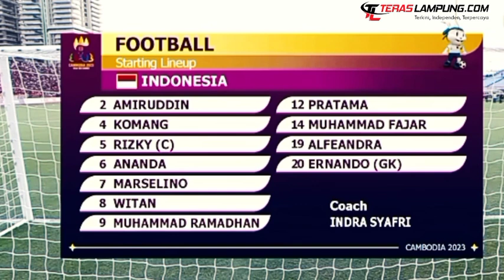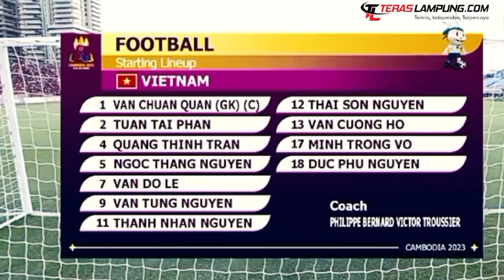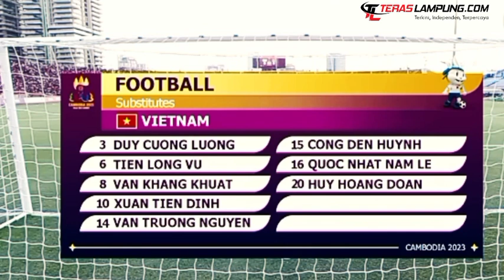Review: Gol-gol Kelas Dunia Timnas Garuda Muda Indonesia di SEA Games 2023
Timnas Indonesia U-22 sukses meraih medali emas SEA Games 2023 di Kamboja, Selasa (16/5/2023) malam WIB usai melibas tim kuat Thailand 5-3. Medali emas kali ini sekalius mengakhiri puasa selama 32 tahun.

Timnas Indonesia U-22 meraih kemenangan 5-2 atas Thailand dalam 120 menit pertandingan di final sepak bola SEA Games 2023 yang berlangsung di Olympic Stadium, Phnom Penh.

Tim asuhan Indra Sjafri itu tidak menyerah meski sempat kehilangan fokus dan gagal memenangi laga dalam 2x 45 menit. Untungnya, penampilan Tim Garuda Muda Muda prima saat babak tambaan waktu 2x 15 menit. Rizky Ridho dkk pun sukses mempersembahkan medali emas ketiga dalam sejarah keikutsertaan Timnas Indonesia di SEA Games.

Perjalanan Timnas Indonesia U-22 di SEA Games 2023 sangat menarik. Mereka dapat poin sempurna di babak grup. Tim Garuda Muda lolos sebagai juara Grup A sepak bola SEA Games 2023 dan kemudian meraih kemenangan dramatis di semifinal dan final.

Pada even awal, Timnas Indonesia U-22 menang 3-0 atas Filipina. Marselino Ferdinan memecah kebuntuan lewat gol pembuka pada menit ke-45. Lalu  Irfan Jauhari dan Fajar Fathurrachman sukses mencetak gol lagi pada akhir laga.

Kemenangan besar didapatkan Timnas Indonesia U-22 saat menghadapi Myanmar pada laga kedua. Tim Garuda Muda berhasil menang telak 5-0 berkat gol Marselino Ferdinan, Fajar Fathurrahman, Titan Agung, dan dua gol Ramadhan Sananta.

Timor Leste pun jadi korban ketiga Timnas Indonesia U-22. Lagi-lagi Tim Garuda Muda menang tanpa kebobolan, di mana Fajar Fathurrahman mencetak dua gol, plus satu gol dari Ramadhan Sananta membawa Tim Garuda menang 3-0 dalam laga tersebut.

Baru pada laga terakhir fase grup, gawang Timnas Indonesia U-22 kebobolan. Hal itu terjadi saat menghadapi tuan rumah Kamboja pada laga terakhir fase grup.

Timnas Indonesia U-22 menang 2-1 berkat gol Titan Agung dan Beckham Putra Nugraha. Sementara gawang Tim Garuda Muda bobol oleh Sin Sovannmakara.

Pertandingan di semifinal sepak bola SEA Games antara Timnas Indonesia U-22 dan Vietnam pun berjalan sengit.

Komang Teguh Trisnanda Putra berhasil membawa Timnas Indonesia U-22 unggul lebih dulu pada menit kesembilan setelah menanduk bola hasil lemparan jauh Pratama Arhan.

Namun, Vietnam berhasil membalas lewat Nguyen Van Tung pada menit ke-36. Skor imbang 1-1 pun bertahan hingga babak pertama berakhir.

Muhammad Ferarri pun berhasil membawa Tim Garuda Muda kembali unggul. Ia hanya membelokkan arah bola sepakan keras Marcelino Ferdinan yang gagal diantisipasi oleh kiper Vietnam.

Para pemain tim Garuda Muda harus kembali berdebar setelah gawang kembali bobol pada menit ke-79. Kali ini gol terjadi karena bunuh diri yang dilakukan Bagas Kaffa.

Timnas Indonesia U-22 tidak menyerah. Serangan demi serangan terus dilancarkan oleh para pemain tim asuhan Indra Sjafri itu, hingga akhirnya sepakan keras Taufany Muslihuddin pada masa injury time memastikan Timnas Indonesia U-22 menang 3-2 dan lolos ke final.

Pertandingan tak hanya menegangkan, tetapi berjalan dramatis. Padahal Timnas Indonesia sudah sempat unggul 2-0 lebih dulu pada babak pertama lewat brace yang dicetak Ramadhan Sananta pada menit ke-21 dan 45'+5.

Namun, Thailand mampu membalas lewat gol Anan Yodsangwal pada menit ke-65. Dengan hanya defisit satu gol, Thailand begitu agresif untuk menyerang pertahanan Timnas Indonesia U-22.

Pada masa injury time, sebuah drama terjadi. Wasit meniup peluit yang membuat pemain, ofisial, dan tim pelatih di tepi lapangan mengira pertandingan sudah berakhir dan Tim Garuda Muda berhasil menjadi juara. Padahal peluit itu hanya untuk memberikan tendangan bebas kepada Thailand.

Yotsakorn Burapha mencetak gol, 2-2. Setelah gol itu, Pada babak extra time, Irfan Jauhari langsung mencetak gol buat Tim Garuda Muda pada menit ke-91. Gol ini menjadi euforia tersendiri yang berbuntut kericuhan lagi di tepi lapangan.

Dari insiden ini, wasit mengeluarkan empat kartu merah, tiga untuk ofisial dan pemain Thailand, dan satu untuk pemain Timnas Indonesia U-22, Komang Teguh Trisnanda.

Dalam situasi tertinggal 2-3, Thailand kembali bermain cukup agresif. Hingga akhirnya wasit menarik kartu merah lagi untuk Jonathan Khemdee yang sudah mendapatkan dua kartu kuning pada menit ke-102.

Situasi itu dimanfaatkan oleh pemain Timnas Indonesia U-22 untuk menambah keunggulan. Muhammad Fajar Fathurrahman sukses menambah keunggulan Tim Garuda Muda menjadi 4-2 pada menit ke-107.

Tertinggal dua gol membuat para pemainnya berusaha keras merebut bola hingga akhirnya Teerasak Poeiphimai juga mendapatkan kartu merah pada menit ke-118.

Unggul dua pemain lebih banyak membuat Timnas Indonesia U-22 mampu menyerang lebih nyaman. Hasilnya, Tim Garuda Muda menambah gol lagi. Skor pun jadi 5-2 melalui gol Beckham Putra Nugraha pada menit ke-120.